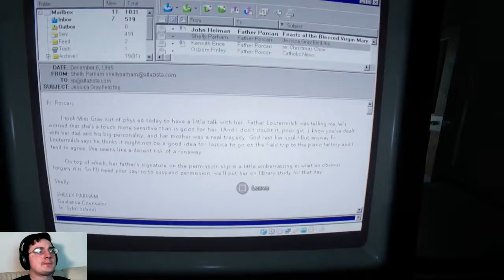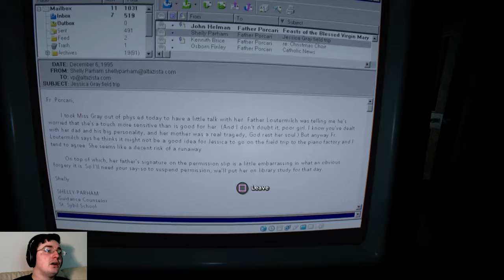Outlast 2 Episode 8: Scalled Messiah